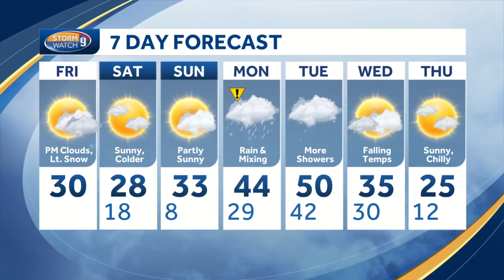School visit: Chester Academy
Kevin Skarupa recently spoke to the third-graders at Chester Academy.